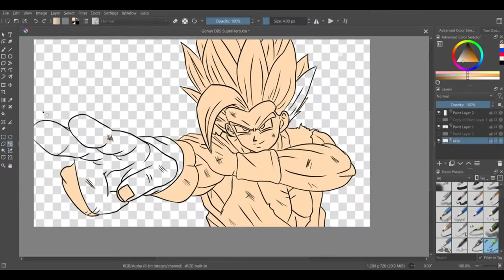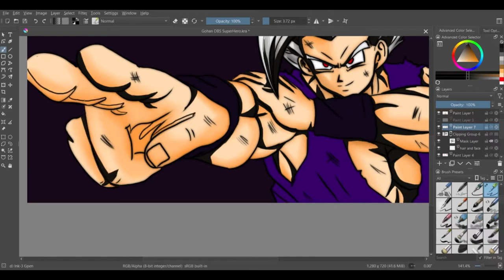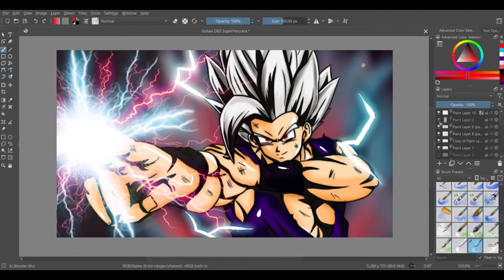DBS SuperHero Gohan Special Beam Cannon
Speed art drawing of Final Gohan from DBS Superhero